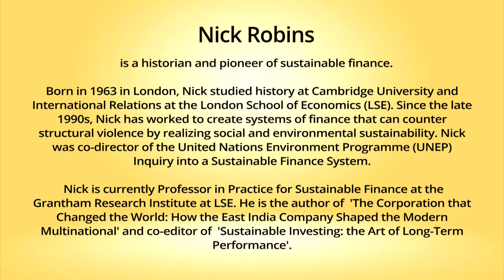Snippets: Ahimsa Conversation # 50 Nick Robins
Violent social and environmental impacts of the global financial system can be curtailed. Nick Robins, a pioneer of sustainable investing, is confident of this because he has spent the last 30 years deep inside financial markets fighting to shift the focus from purely monetary profits to value generation in terms of human well-being and ecological restoration. We are at the end of the beginning in humanity’s efforts to transition to a less violent and more sustainable economic system, argues Nick. As a historian Nick also discusses the rise, 400 years ago, of the military-backed power of the East India Company and how opposition to brute force of this kind has emerged in societies across the world.